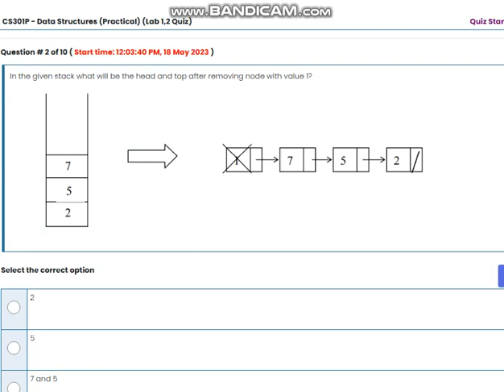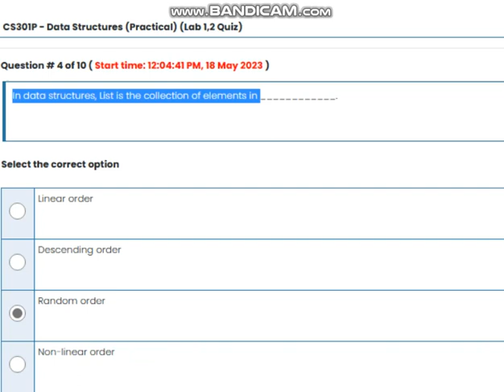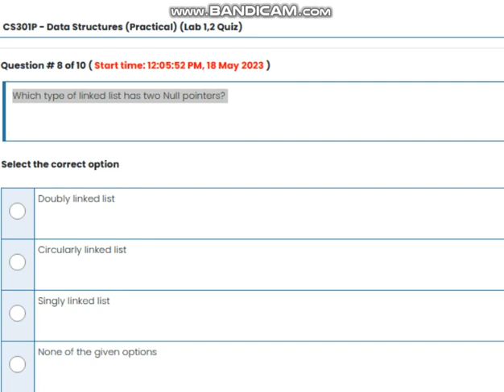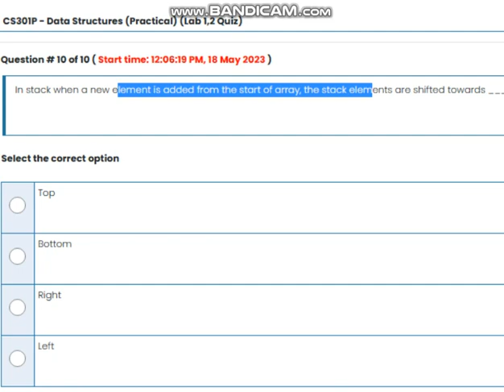CS301P Data Structures Lab 1, 2 Quiz Solution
,Cs301PDataStructures(Lab 1, 2)QuizSolution